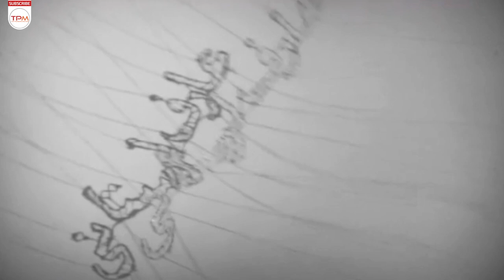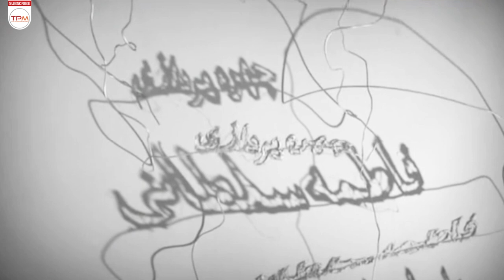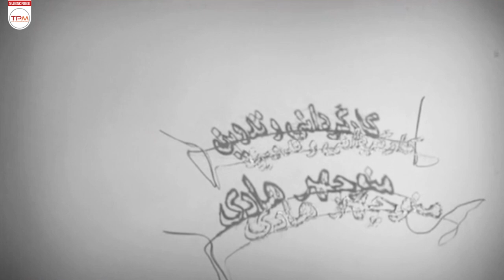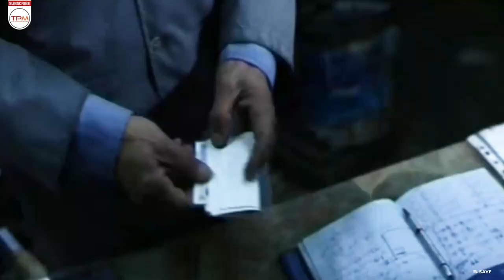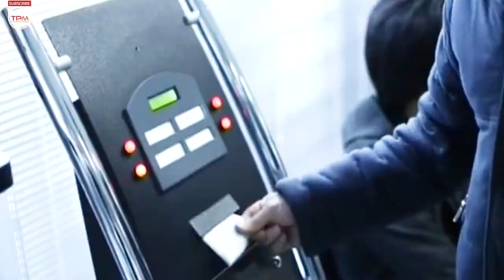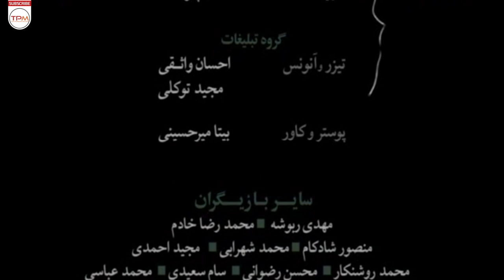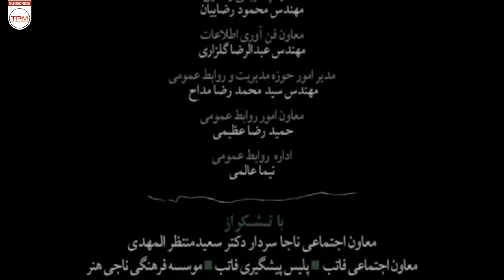عارف لرستانی، لیندا کیانی، مجید صالحی در فیلم پلیسی ته خط به کارگردانی منوچهر هادی - Dead End Film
حیی و معصومه در شرف ازدواج هستند بعد از مدت‌ها در یکی از کوچه پس کوچه‌های جنوب شهر منزلی را اجاره می‌کنند، در روزی که آن‌ها در حال راست و ریس کردن خانه شان هستند، چند خیابان آن طرف‌تر سه جوان به سرکردگی معین راشد دست به سرقت از یک بانک می زنند و…

خلاصه فیلم پلیسی، جنایی ته خط 👆👆👆👆
عارف لرستانی، لیندا کیانی، مجید صالحی در فیلم پلیسی ته خط به کارگردانی منوچهر هادی - Dead End Film Irani
About Film Irani Dead End
Hayi and Masoumeh are about to get married. After a long time, they rent a house in one of the back alleys in the south of the city. On the day when they are fixing up their house, a few streets away, three young men led by Moin Rashed commit a robbery. They call from a bank and...
عوامل فیلم جناایی، پلیسی ته خط
کارگردان: منوچهر هادی
انتشار: 1393
بازیگران فیلم سینمایی ایرانی ته خط
عارف لرستانی
مجید صالحی
لیندا کیانی
نازنین کریمی
سیروس همتی